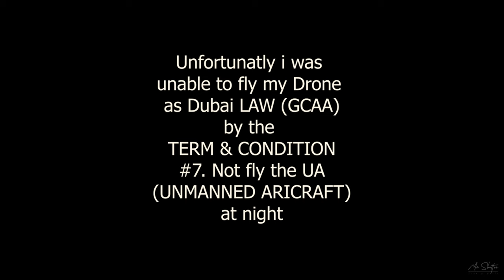Team Kamote Episode 1 (Mcshutter)